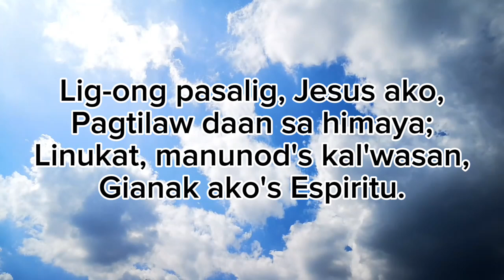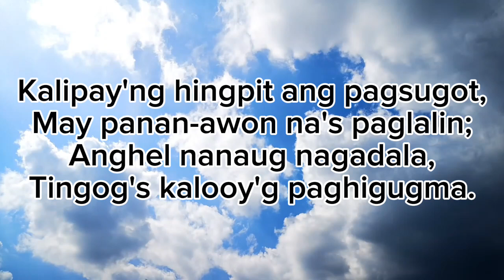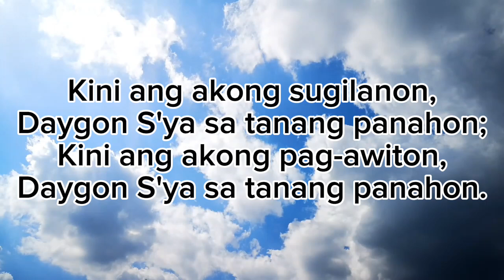PINILI NGA ALAWITON | LIG-ONG PASALIG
Pinili nga mga Alawiton | LIG-ONG PASALIG